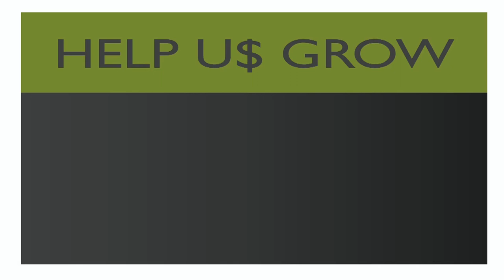John Herzog (Part 1): Experiencing the Crash of '87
About the Subject
The Museum of American Finance's Founder and Chairman Emeritus, John Herzog, speaks on his new book about the legendary Wall Street firm his family founded.

John E. Herzog, Chairman Emeritus of Herzog, Heine, Geduld, Inc., joined the firm founded in 1926 by his father in 1959. With Irwin and Buzzy Geduld, he spearheaded its expansion into the third-largest NASDAQ market maker in the country. After the sale of the firm to Merrill Lynch in 2000, John devoted himself to R.M. Smythe & Co., the family auction firm dealing in antique stocks and bonds, bank notes, coins and autographs.
After the stock market crash of 1987, John founded the Museum of American Finance to enhance public understanding of the capital markets. John is a life-long collector of financial memorabilia whose collection has been exhibited many times at the Museum.